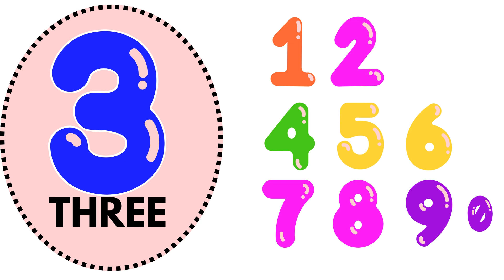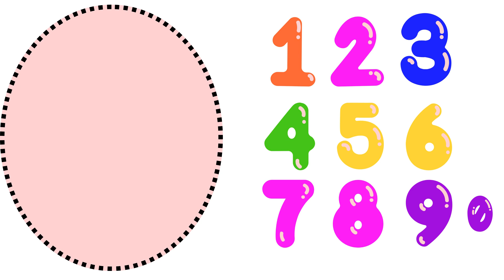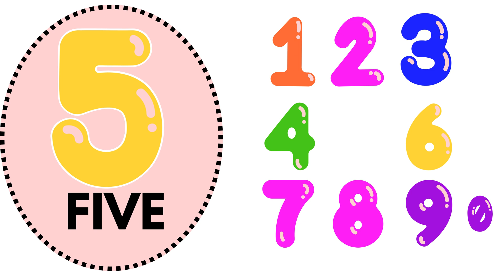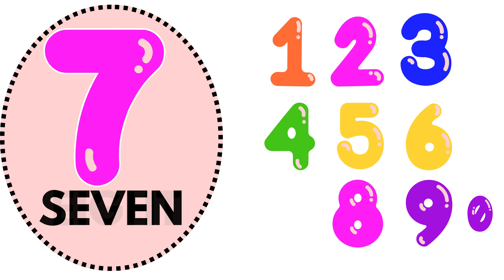123 | 1 To 100 | counting 1 to 10 | ONE TWO THREE | Number 1 to 10 | Basic math's | Rhymes , 2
1 to 10 | Learning Numbers 1 to 10 | Learning Numbers For kids | Counting Numbers 1 to 10, 2
123 Numbers | 1 to 10 Coins | Number Names | 1234 Counting for Kids | Number Song | Learn to Count | ONE TWO THREE
123 | 1 To 10 | counting 1 to 100 | Tables  2 to 20 | Number 1 to 10 | Basic maths | 1234 | Rhymes, 1

Your Query

123
1 to 100
1 to 10 table
one to hundred
basic maths
counting
numbers 1 to 10
1 10
1 to 10
1 to 10 roman number
1 to 100 tables
100spelling
1234
body count meaning
counters meaning
counting in English
cube1 to 50
hindi counting
sanskrit counting
sanskrit counting 1 to 100
sanskrit counting 1 to 50
number counting
counting 1 to 10
backward counting
reverse counting
maths tables 1 to 20
back counting 100 to 1
basic mathematics
one to hundred number
1 hundred
1 to 10 english
1 to 100 counting in english
1 to 100 tables chart
1 to 20
1 to 50
One to one hundred spelling:

One
Two
Three
Four
Five
Six
Seven
Eight
Nine
Ten
Eleven
Twelve
Thirteen
Fourteen
Fifteen
Sixteen
Seventeen
Eighteen
Nineteen
Twenty
Twenty-one
Twenty-two
Twenty-three
Twenty-four
Twenty-five
Twenty-six
Twenty-seven
Twenty-eight
Twenty-nine
Thirty
Thirty-one
Thirty-two
Thirty-three
Thirty-four
Thirty-five
Thirty-six
Thirty-seven
Thirty-eight
Thirty-nine
Forty
Forty-one
Forty-two
Forty-three
Forty-four
Forty-five
Forty-six
Forty-seven
Forty-eight
Forty-nine
Fifty
Fifty-one
Fifty-two
Fifty-three
Fifty-four
Fifty-five
Fifty-six
Fifty-seven
Fifty-eight
Fifty-nine
Sixty
Sixty-one
Sixty-two
Sixty-three
Sixty-four
Sixty-five
Sixty-six
Sixty-seven
Sixty-eight
Sixty-nine
Seventy
Seventy-one
Seventy-two
Seventy-three
Seventy-four
Seventy-five
Seventy-six
Seventy-seven
Seventy-eight
Seventy-nine
Eighty
Eighty-one
Eighty-two
Eighty-three
Eighty-four
Eighty-five
Eighty-six
Eighty-seven
Eighty-eight
Eighty-nine
Ninety
Ninety-one
Ninety-two
Ninety-three
Ninety-four
Ninety-five
Ninety-six
Ninety-seven
Ninety-eight
Ninety-nine
One hundred

abc song
videos for toddlers
toddler songs
Alphabets
nursery rhymes
alphabet song
abcd rhymes
abcd
abc song for children
abc letters
learn alphabet
kids videos
kids songs
alphabet sounds
a se anar
colour
new cartoon video
English varnmala
1234
one two three
learn to counting number
number name
1 to 100
1 to 20
number game
counting practice
basic maths
counting skills
counting gams
numbers
math activities
grow wiyh happy